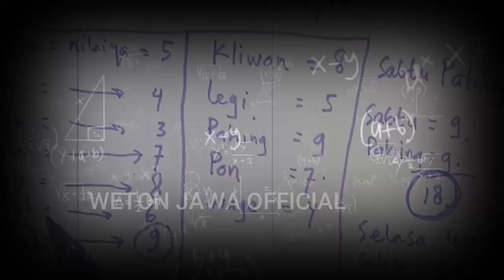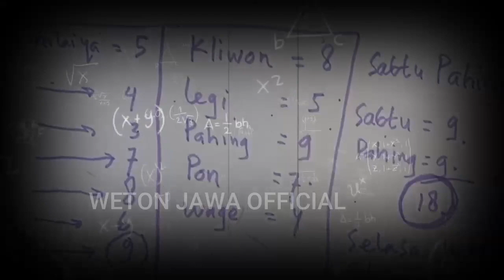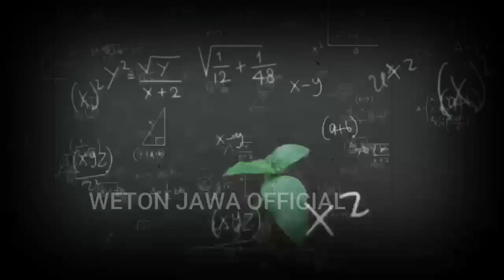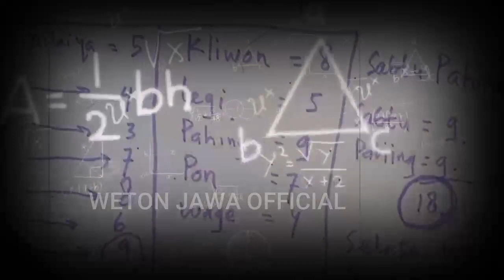Siapa yang Beruntung di Bulan April 2023? Cek Weton Kelahiranmu Sekarang!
Apakah Anda tahu bahwa kelahiran di bulan April 2023 bisa membuat Anda memiliki weton yang beruntung? Dalam video ini, Anda akan mengetahui segala rahasia di balik weton kelahiran di bulan April dan zodiak yang terkait.

Menggunakan metode astrologi yang akurat, video ini akan membahas mengenai weton kelahiran yang paling beruntung di bulan April 2023, serta sifat khas dari setiap zodiak. Kami akan memberikan tips dan trik untuk memaksimalkan keberuntungan Anda berdasarkan weton kelahiran Anda.

Anda juga akan menemukan fakta menarik tentang kepribadian Anda berdasarkan zodiak, dan bagaimana hal tersebut mempengaruhi kehidupan Anda secara keseluruhan. Video ini akan memberikan penjelasan mendalam mengenai weton kelahiran di bulan April 2023 dan mengungkap rahasia yang belum pernah diketahui sebelumnya.

Tambahkan tag dan kata kunci yang relevan pada akhir deskripsi untuk meningkatkan visibilitas video di hasil pencarian.